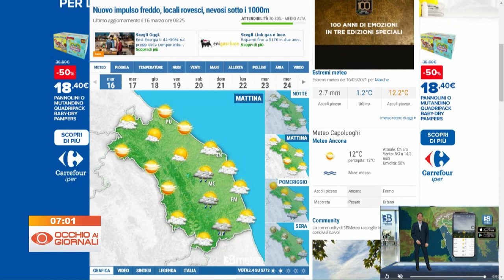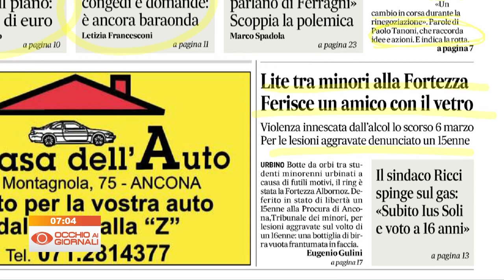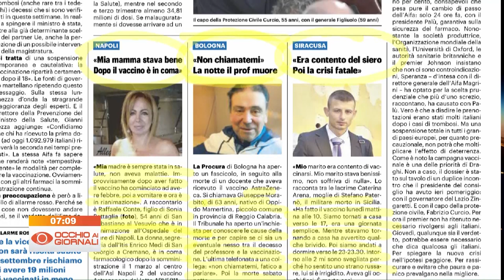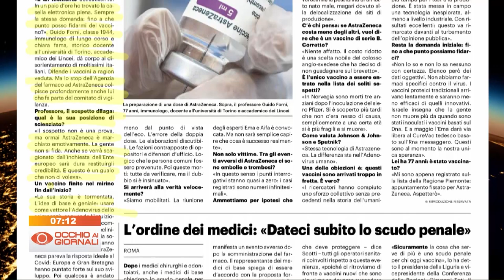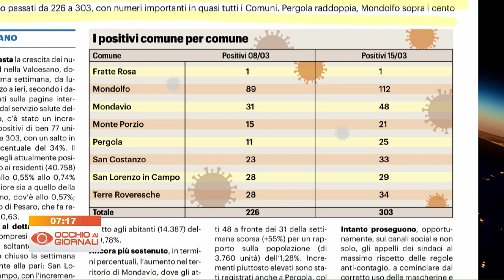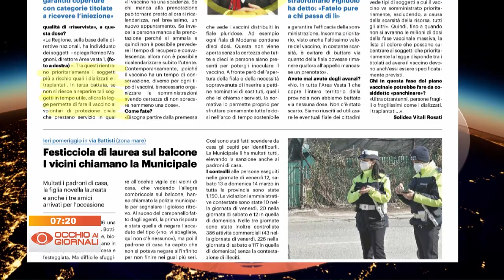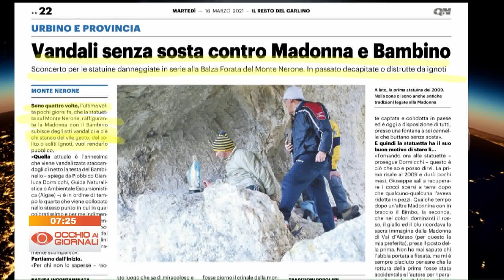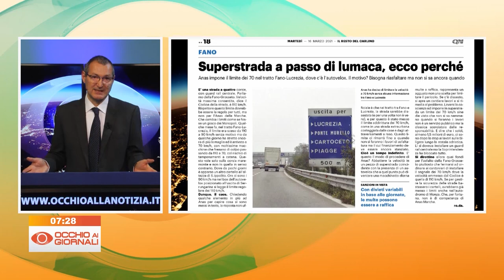Occhio ai Giornali 16 marzo 2021